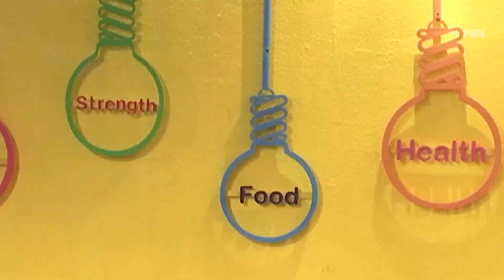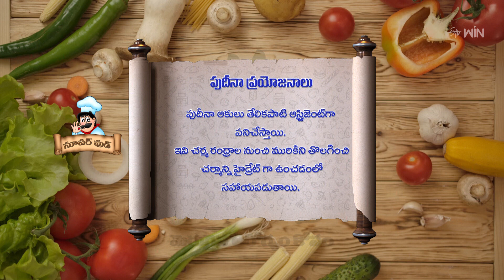Pudina Rice | Super Food | 24th February 2024 | Full Episode | ETV Abhiruchi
పుదీనా రైస్ - రుచితో పాటు నోటి సమస్యలను నివారించే సూపర్ ఫుడ్

The host presents us with a tasty and healthy dish of Pudina Rice and shares the nutritional benefits of mint leaves.